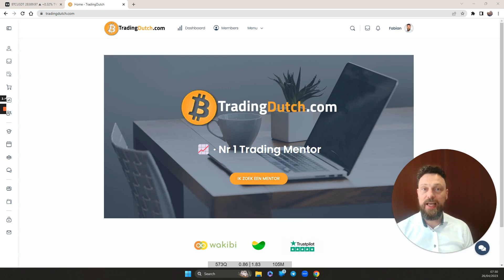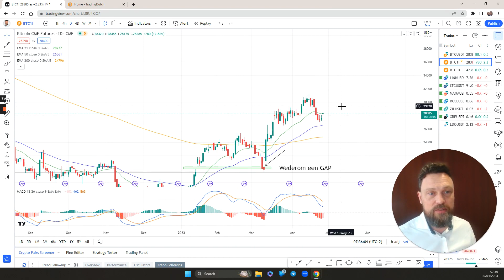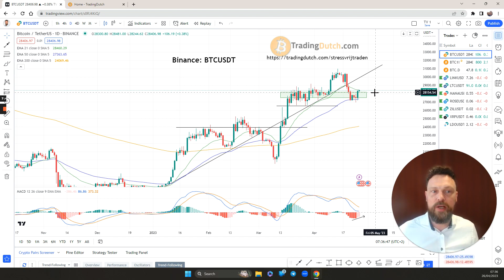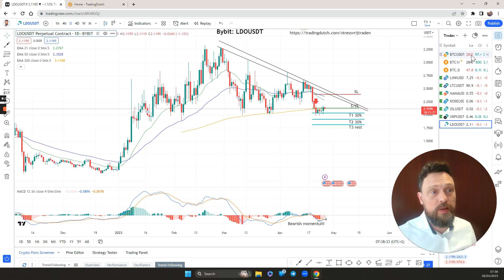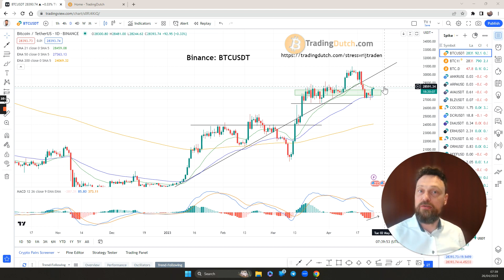Marktflits 26 April 2023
Bitcoin heeft gisteren een stijging van bijna 3% gemaakt. In deze marktflits vertel ik je hoe ik hiernaar kijk.